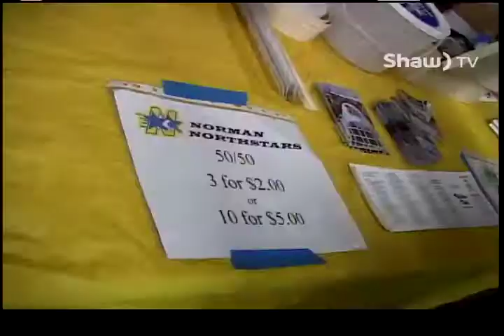Northstars Show #11-5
Bruce Krentz speaks to Head Coach Doug Korman, one minute with Charles Monger and sits down with Pee Wee Head Coach Kevin Jeske and a couple of the Pee Wee Players